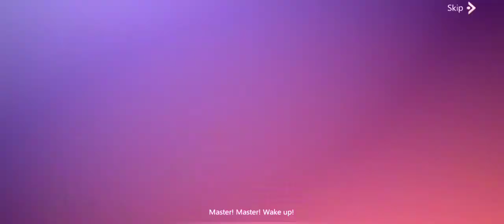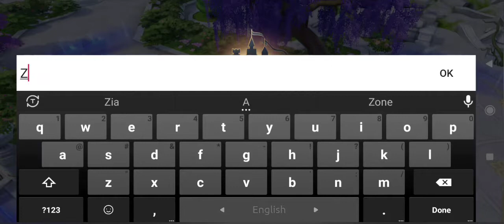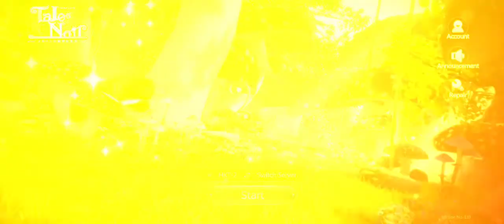Tales Noir Game | New Role-playing Game | Recovering The Castle | Part 1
About This Game:
Anti-Fairy Fantasy RPG

Splendid storyline unfolds in the world of Tales Noir

-Re-write your story! Fight For Your Destiny with Princess Alliance
-Build your own team! 100+ Collectable princesses and princes from various fairy tales

-Craft Your Own Castle in the Wonderland -A warm place to call your own in this dreamy open world!

- Liberate your fantasy! Build up a magical castle upon your imagination

-A warm place to call your own in this dreamy open world!

-Bring home the glory from the brutal battlefield.

- Get curious and furious through the intense combat mode

-Slash-em all in the mythic dungeons - Explore in 20+ random dungeons and events every day

-Choose your path cleverly from 5 classes 10 branches

- Diverse classes with unique skills! From nobody to somebody

- Lively animation and voice over to fulfill your fantasy dream

-Stand out from the rest with your stunning outfits and mounts

-Time to socialize! Find your special someone in our ballroom dance